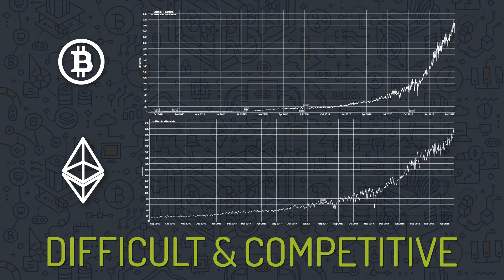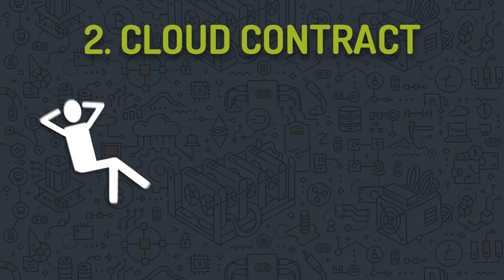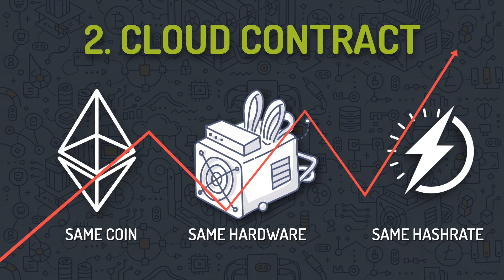Cryptocurrency Mining Comparison: Solo Mining vs. Cloud Mining vs. Mining-as-a-Service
Cryptocurrency mining - the only 3 options you really have left in today's mining environment.